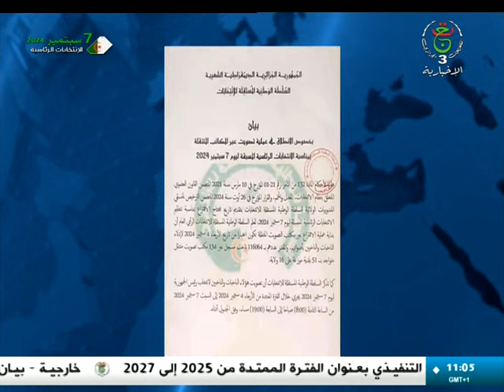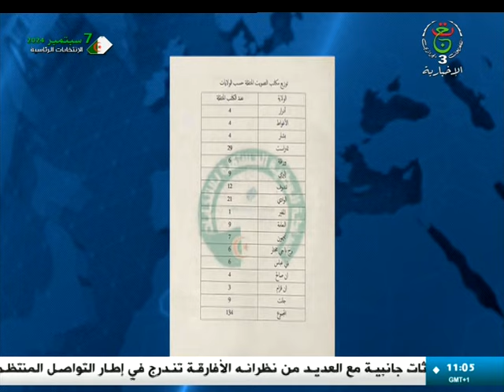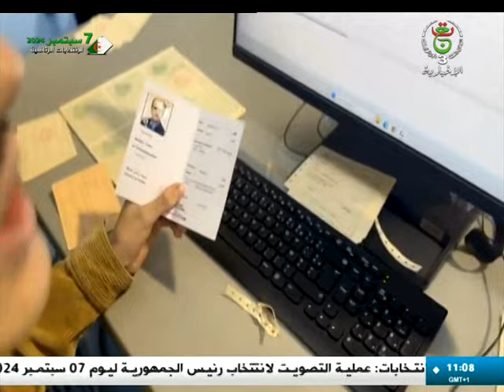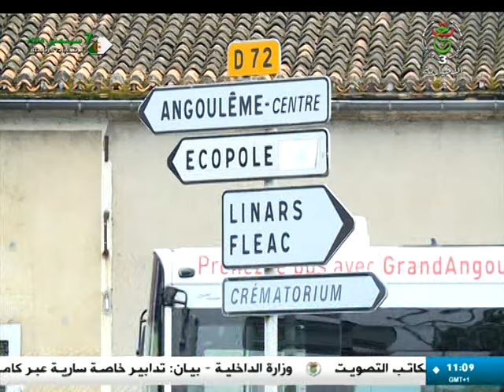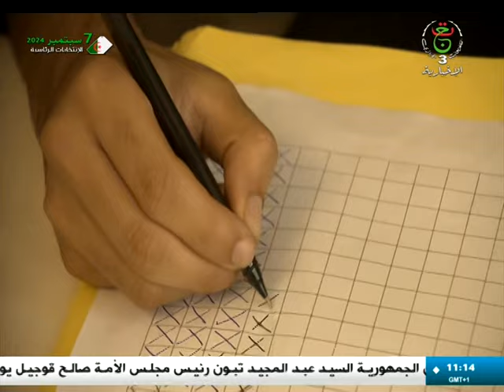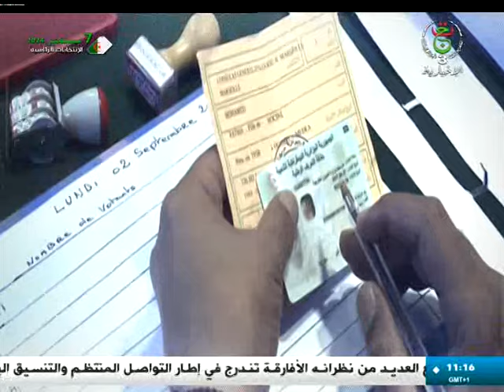نشرة الأخبار - الحادية عشر 2024/09/04